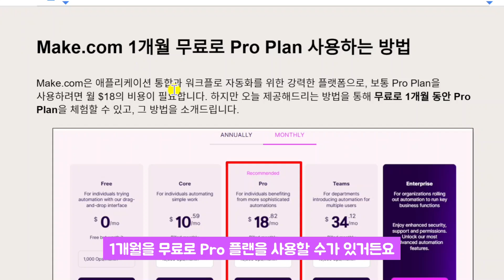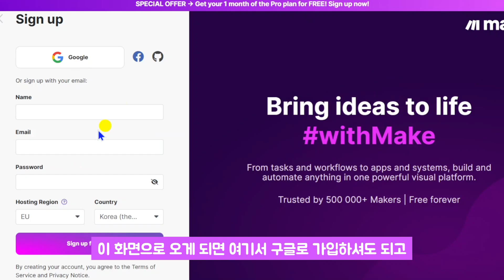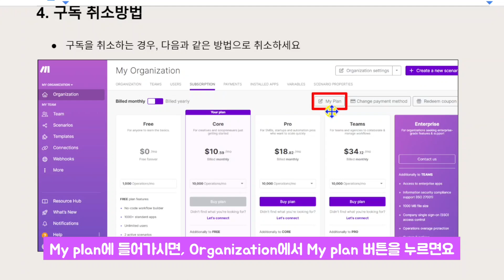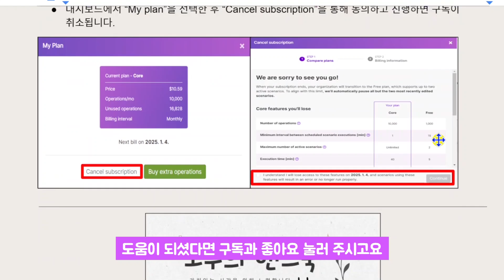[Make 기초강좌 #3] Make Pro 플랜 1개월 무료로 사용하는 방법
✨ "Make & Apps Script로 구축하는 실전 업무 자동화 시스템" 강좌가 오픈되었습니다!

Make에 대한 영상에서 소개한 추가 자료는 아래 웹사이트에서 확인하세요!

0:00 Intro
0:25 Make 유료 플랜 무료 사용 방법 소개
02:41 구독 취소 방법